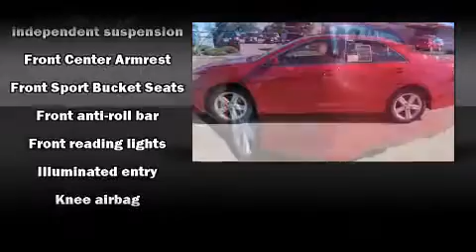2012 Toyota Camry SE in Quincy, IL 62305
Shottenkirk Toyota
5333 Broadway

Sensibility and practicality define the 2012 Toyota Camry. This 4 door, 5 passenger sedan offers the latest in technological innovation and style. It features an automatic transmission, front-wheel drive, and a 2.5 liter 4 cylinder engine. All of the premium features expected of a Toyota are offered, including: variably intermittent wipers, a trip computer, front bucket seats, air conditioning, tilt and telescoping steering wheel, power windows, and more. Toyota also prioritized safety and security by including: head curtain airbags, front and rear SIDE impact airbags, traction control, ignition disabling, and 4 wheel disc brakes with ABS. Brake assist technology provides extra pressure when applying the brakes. We pride ourselves in consistently exceeding our customer's expectations. Stop by our dealership or give us a call for more information.